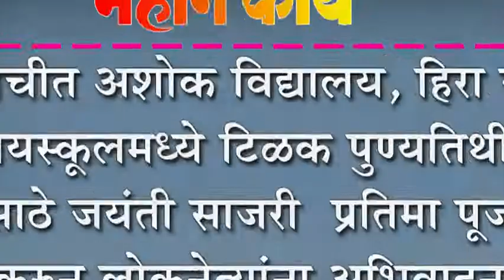कोरोचीत अशोक विद्यालय, हिरा राम हायस्वूâलमध्ये टिळक पुण्यतिथी व साठे जयंती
कोरोचीत अशोक विद्यालय, हिरा राम हायस्वूâलमध्ये टिळक पुण्यतिथी व साठे जयंती साजरी : प्रतिमा पूजन करुन लोकनेत्यांना अभिवादन